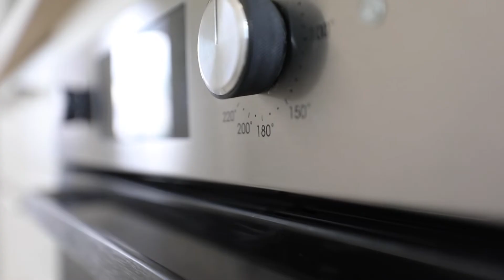2 bedroom apartment VIDEO 🏠 📸 🎥 Photographs - 360 Virtual Tour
Property PHOTOGRAPHS / VIDEOS / 360 VIRTUAL TOURS 🏠 📸 🎥

Central Belt UK / Glasgow / Edinburgh / Hamilton / East Kilbride / Falkirk / Stirling / Dunfermline / Kirkcaldy